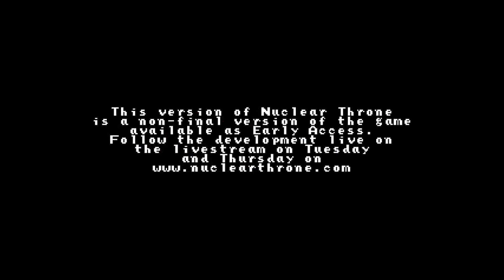Nuclear Throne: Daily Run EP 4 - Fish Sticks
Today on Nuclear Throne Daily: Fish reeks of determination. Also he just reeks.

Nuclear Throne is made by the wonderful people at Vlambeer, who've given us the opportunity to play mutants in a post-apocalyptic wasteland who shoot things until they die.

Patinator also writes on the FantomZone. Occassionally. No promises.